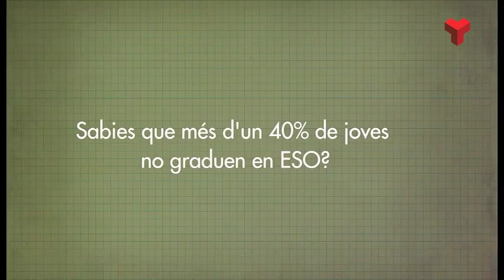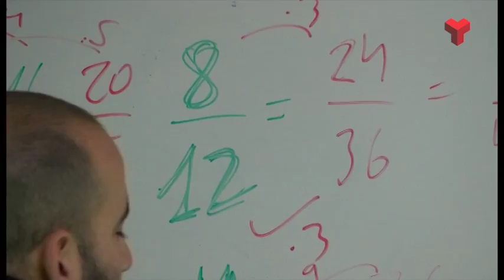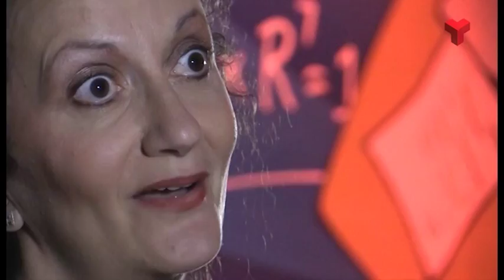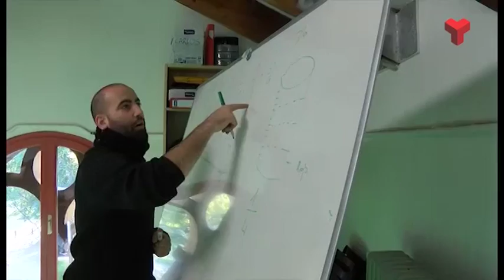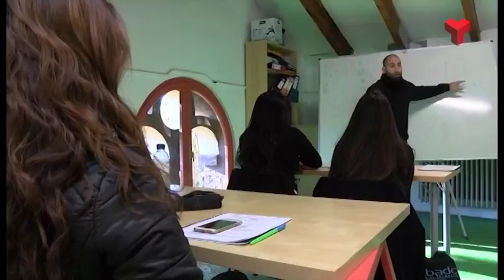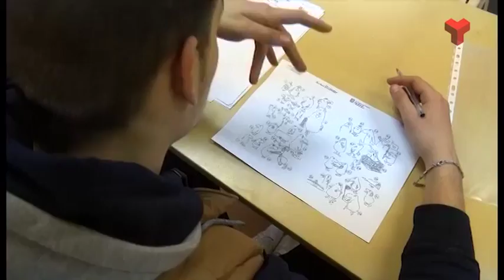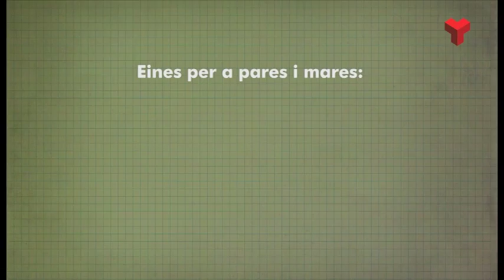Famílies i escola: Joves que no es graduen Dilluns 18-01-2016 de Canal Terrassa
Aquest primer Famílies i Escola de la setena temporada tracta sobre Joves que no es graduen. Hem anat fins a Cornellà de Llobregat per fer una visita a El Llindar, una escola de segones oportunitats que treballa perquè els nois i noies que han sortit del sistema escolar convencional puguin reencaminar-se i trobar què volen ser de grans. Parlem amb la Begonya Gasch, directora de la Fundació El Llindar i amb alguns dels nois que hi estudien. El Javi, la Nerea, la Yaira, la Janira i el Pablo ens explicaran com van canviar les seves vides, així com la relació amb les seves famílies, arran d’entrar a formar part de la família d’El Llindar. La Carmen Martínez-Roca, Directora del “Programa d’orientació GPS a un futur millor”, també ens dóna quatre pistes de com hauríem d’actuar les famílies i les escoles per fer disminuir el gran percentatge actual de fracàs escolar.

Les conclusions que s’extreuen del programa:

1. Fer-se gran no és fàcil. Cal escoltar els joves.
2. Que els joves amb dificultats en l’estudi no perdin les ganes de fer-se grans i ser ciutadans amb opinió
3. Tots els joves, i aquests més que ningú, necessiten ser acompanyats
4. En l’aprenentatge, les pràctiques a empresa tenen un paper molt important
5. Opcions per joves no graduats: GES, PFI, proves d’accés a cicles formatius
6. Transmetem interès per formar-se, des de casa?
7. Si el nostre fill no vol estudiar, busquem alternatives que el motivin
8. Escoltar-los, donar-los opcions, acompanyar-los